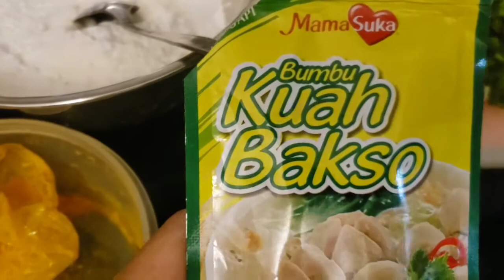BULE KENA PELET BAKWAN SAMPAI KLEPEK KLEPEK DAN AKHIRNYA?||BAKWAN KRIUK RASA BAKSO RESPEKU MANTUL